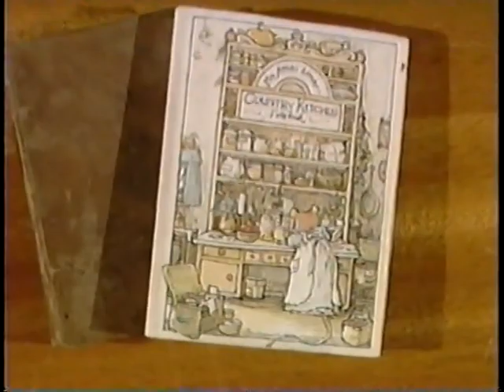Brambly Hedge: The Mice of Brambly Hedge (US DUB)